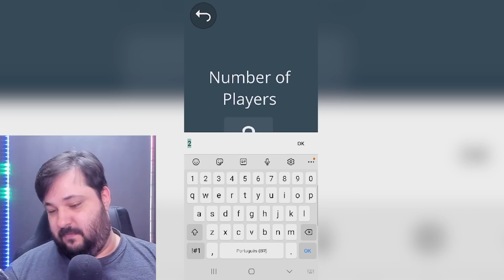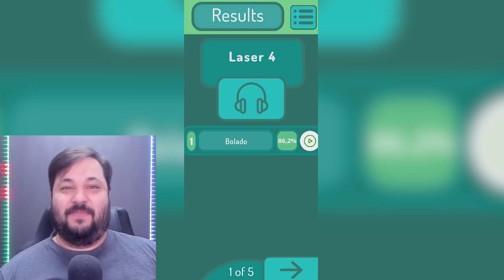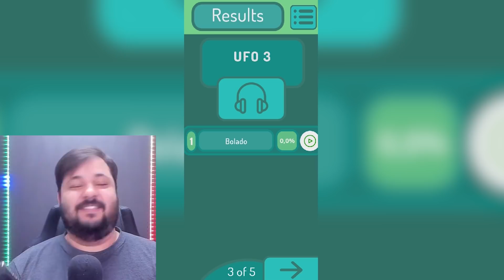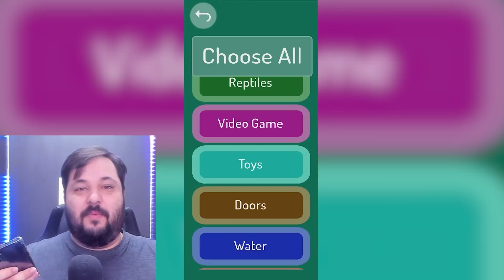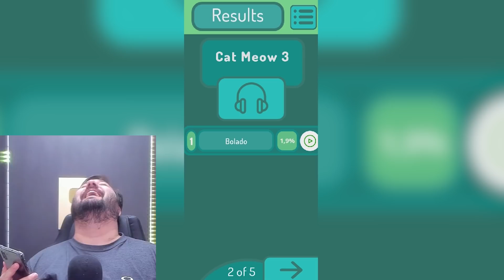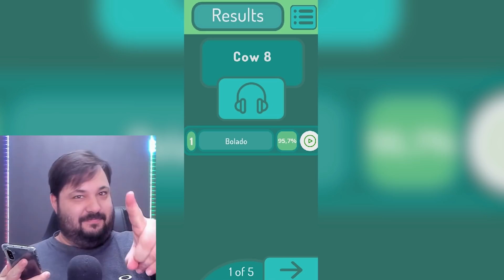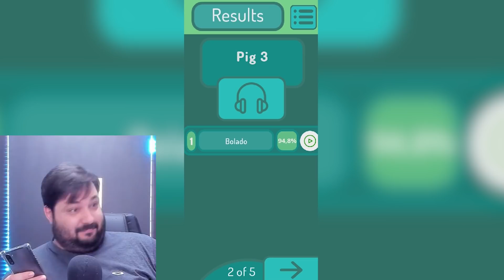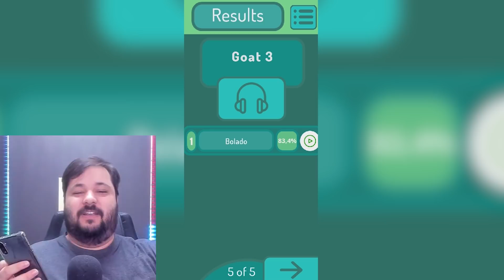O MELHOR (ou pior) imitador do Youtube! Echotations